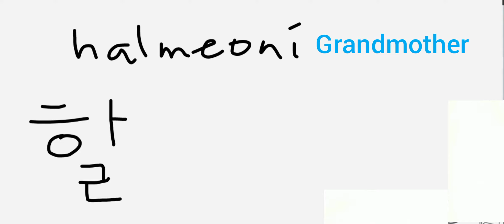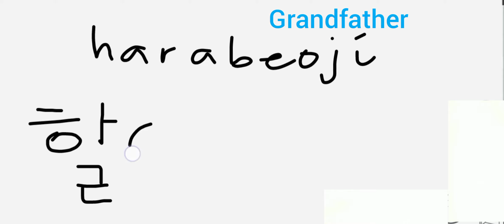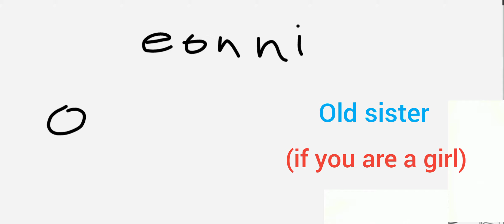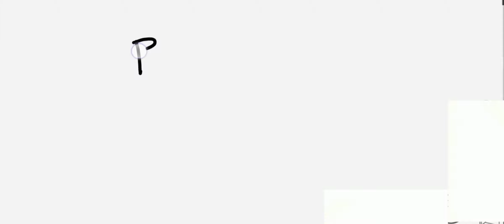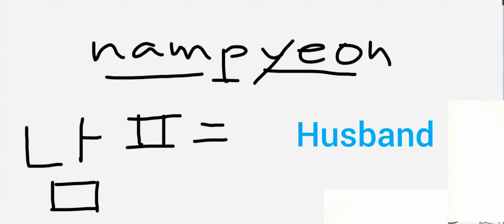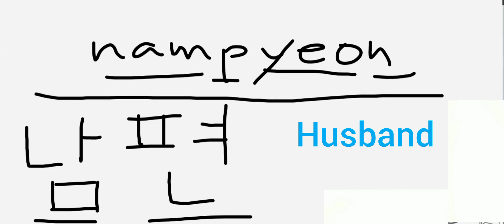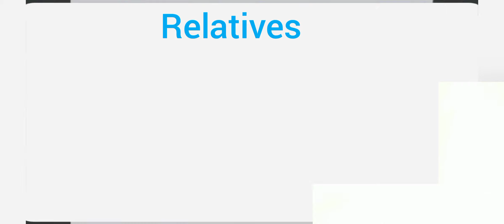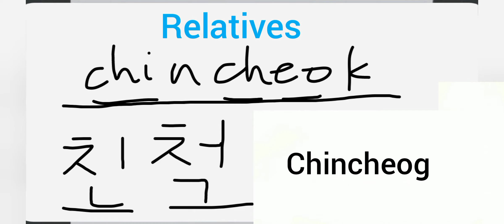How to Pronounce Family Members in Korean | part 2 | Oliquino Tutorial